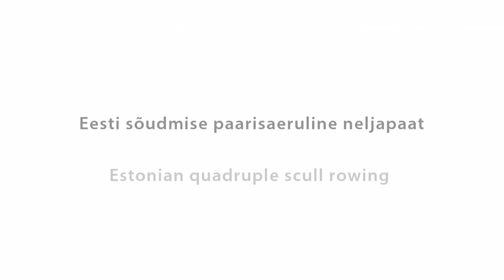Karl Markus Antson's paintings of Estonian olympic athletes: Quad scull rowing